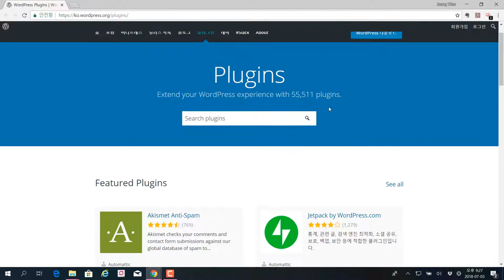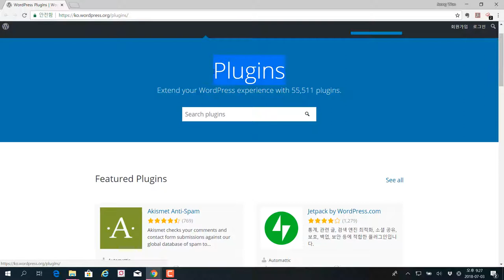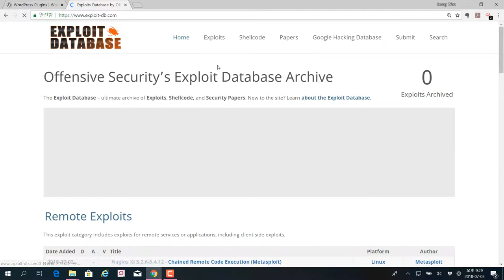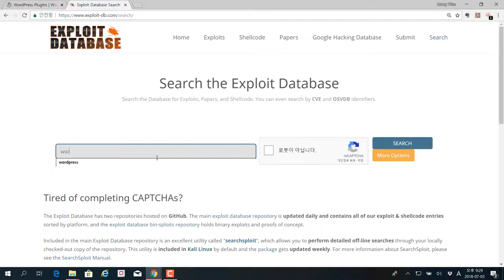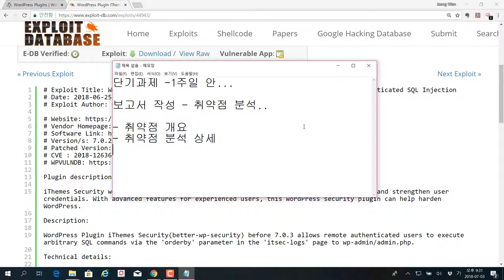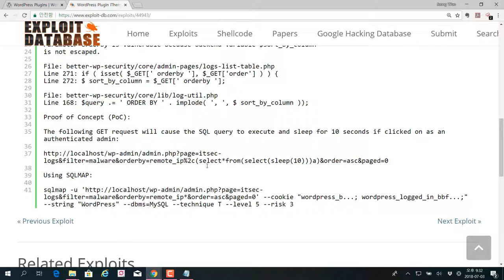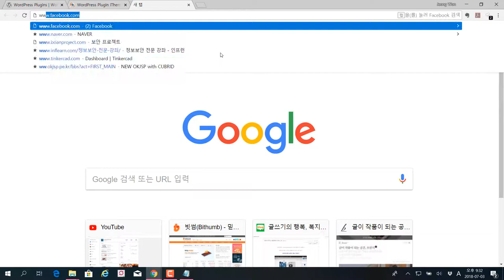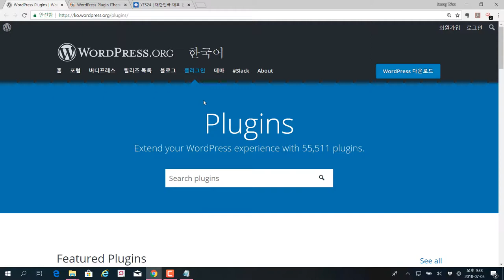(모의해킹) 웹해킹 공부할 때 워드프레스 플러그인 취약점 분석이 중요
보안프로젝트 )에서 제공하는 IT보안 강의입니다. 이번 주제는 "(모의해킹) 웹해킹 공부할 때 워드프레스 플러그인 취약점 분석이 중요" 입니다.